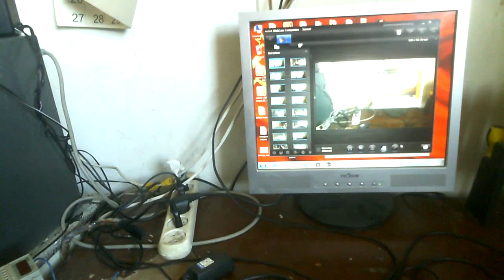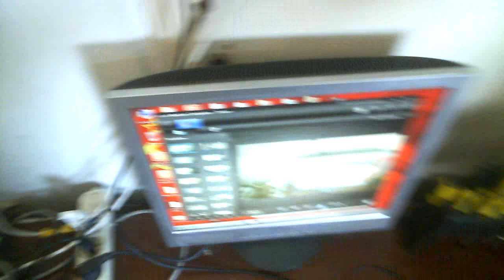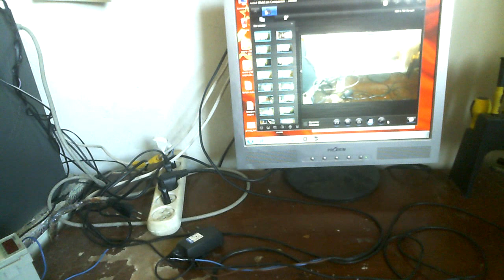Вечная лампочка накаливания не потребляет ток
Начинаем подгон лампочек накаливания что бы не потребляли ток либо потребляли намного меньше чем обычно